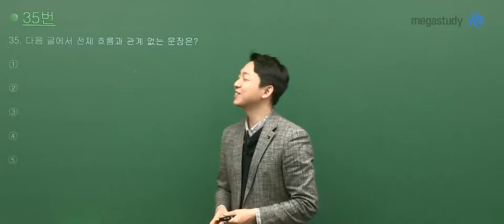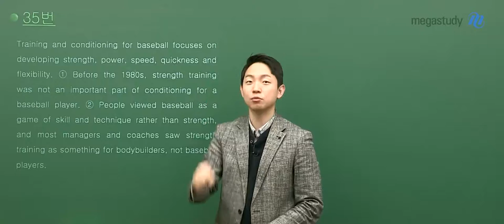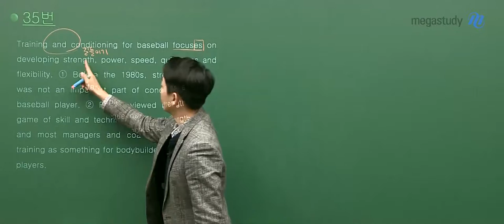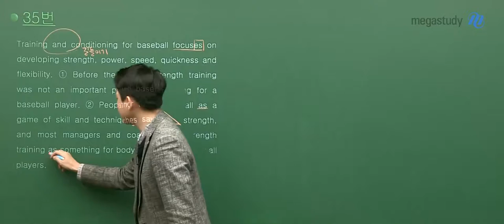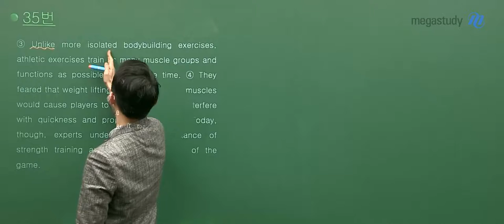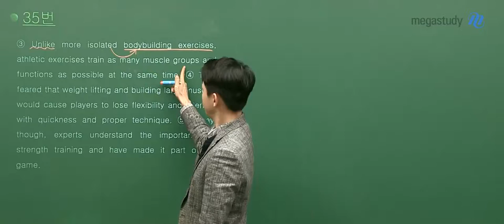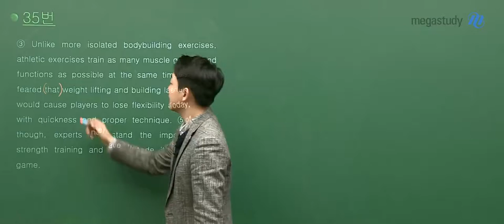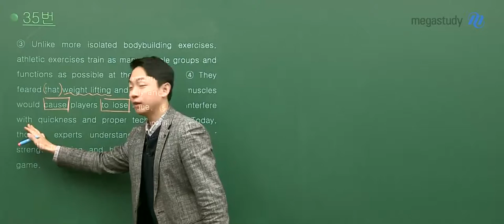[메가스터디] 영어 김범우 쌤 - 고1 11월 학력평가 영어 해설강의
2019년 11월 20일 시행된 고1 학력평가 영어
메가스터디 김범우 선생님의 해설강의입니다.